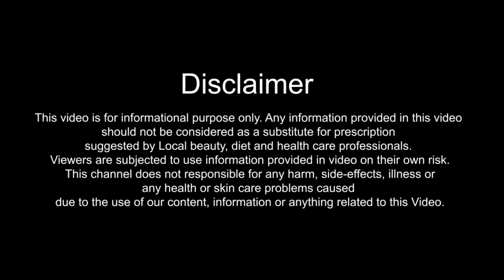चेहरे का मोटापा कम करे आसान इन आसान उपायों से | Tips to Reduce Face Fat Easily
In this Video, I will tell you how to reduce fat from face. Chehare Ka Motapa Kam Karne Ke Upay janane ke liye ye video dekhe.
Tip 1 - Laugh out Loud
Tip 2 - Do Fish Face Exercise
Tip 3 - Massage Your Chick Bones
Tip 4 - Do Mouth Wash Move Exercise

टिप 1 - खुलकर हँसे
टिप 2 - फिश फेस एक्सरसाइज करें
टिप 3 - चिक बोन पर मसाज करें
टिप 4 - माउथवाश मूव एक्सरसाइज करे